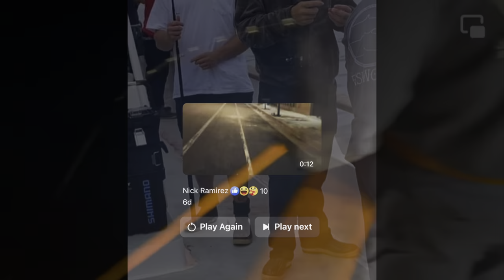Bluefin tuna rock and roll for SoCal anglers, live bait at Catalina Island, barracuda gone crazy